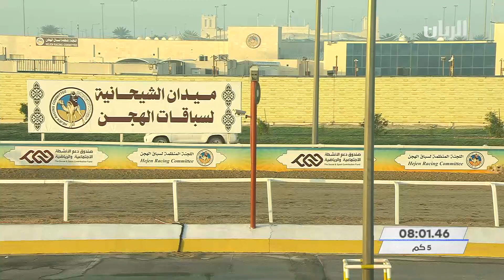ش1 منافسات اللقايا العامة بالمحلي الثامن 25-2-2022